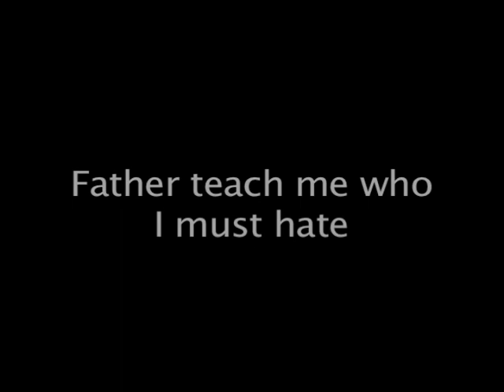Ottawa crowds - Tamil Protest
Annoying Tamil protesters in the streets of Ottawa, Hitler makes a visit to the capital.
National capital marathon, street performers, Canada Day crowds, and Parliament Hill Tamil protest Ottawa
Hitler: comedy: child exploitation: police brutality in Ottawa' Crowds - Ottawa 2009 "slap chop guy"